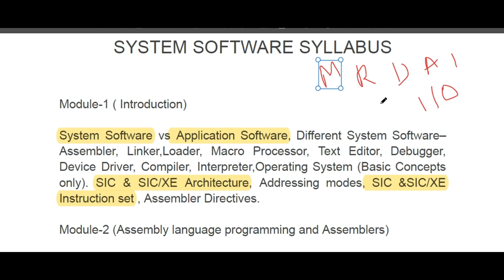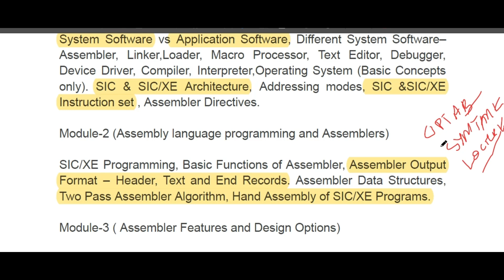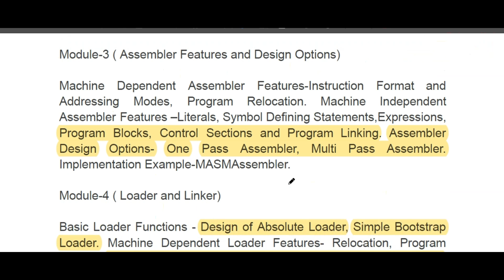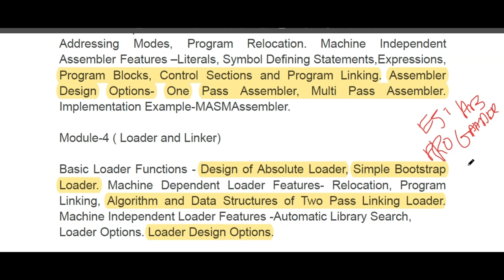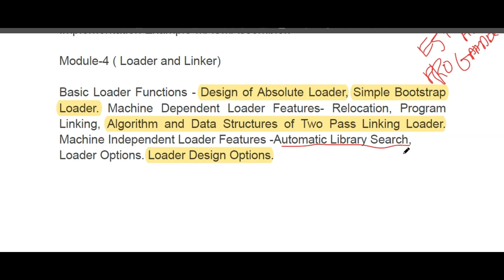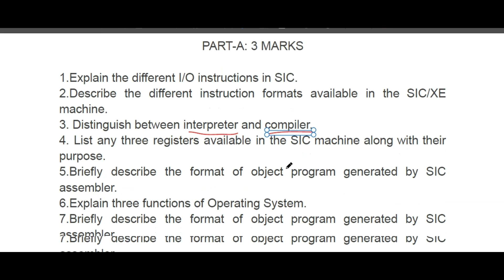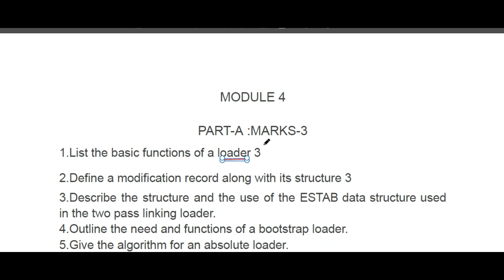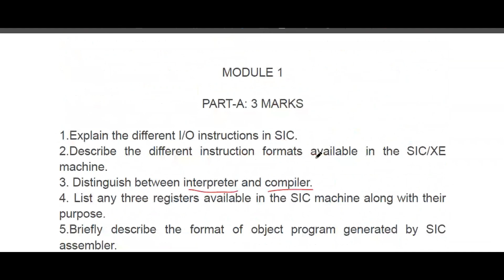KTU CST305 | SYSTEM SOFTWARE Revision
Join our insta page to get timely updates on exams and internships